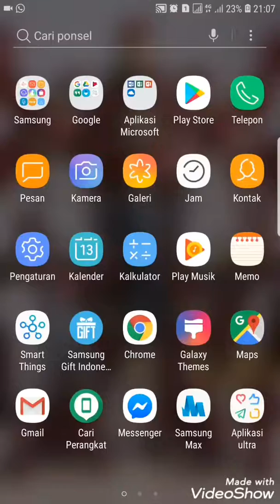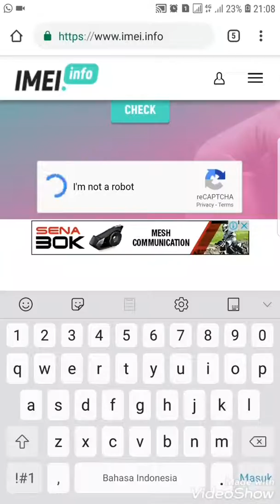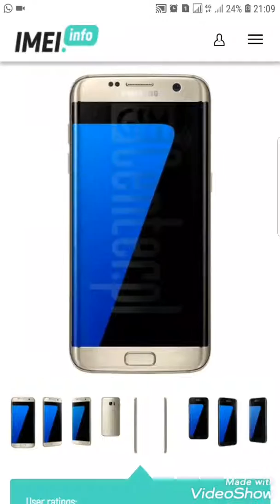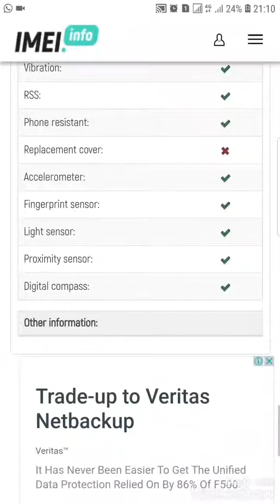Cara cek Garansi, Imei dan Spesifikasi Smartphone Samsung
Secara Offline dan Online